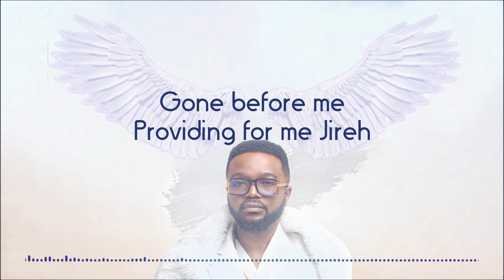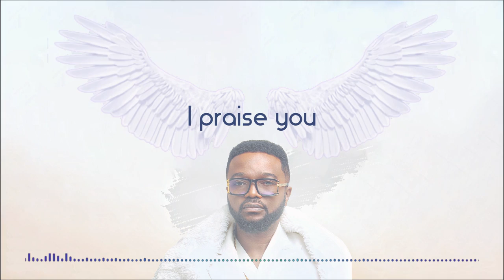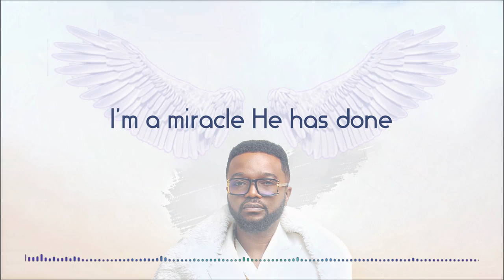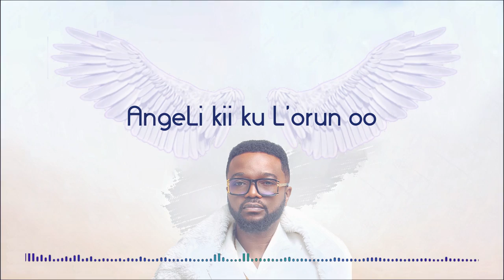ANGELi by Mike AbduL [Lyrics]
*ANGELi* by *Mike AbduL* reminds us of GOD’s faithfulness in keeping His covenant.

The lyrics,“I'm a covenant GOD is keeping”, underscores the message of the song; Trust in GOD.

*SPAGHETTI RECORDS*